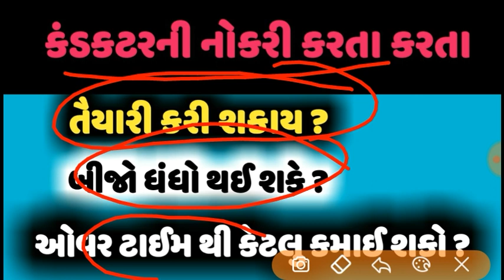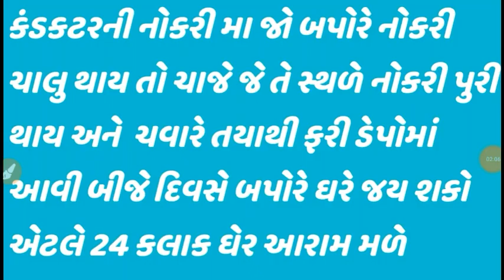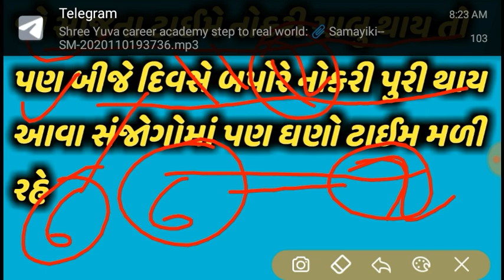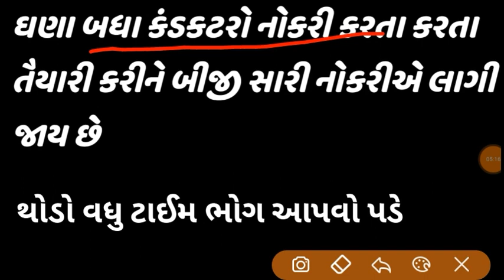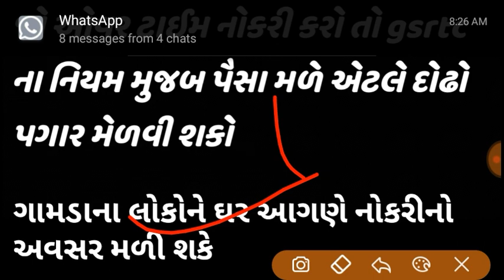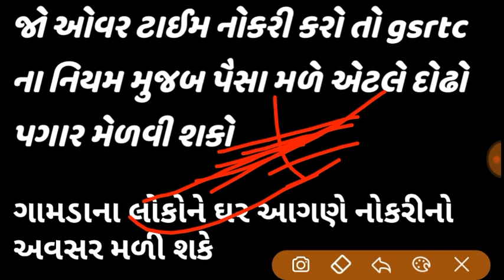કંડકટરની નોકરી કરતા કરતા તૈયારી થઈ શકે ? | બીજો સાઈડ માં ધંધો થઈ શકે ? | ઓવર ટાઈમ માં કેટલા મળે ?